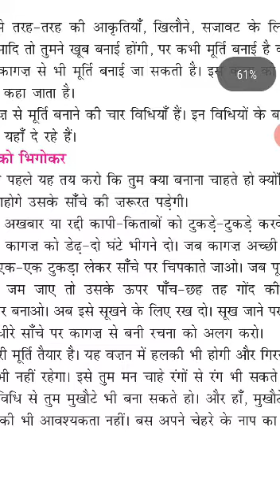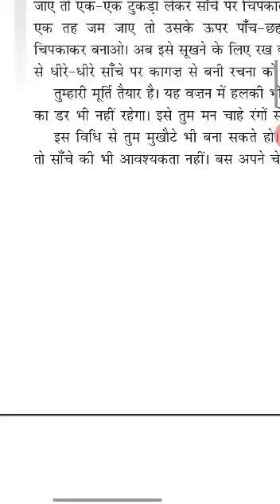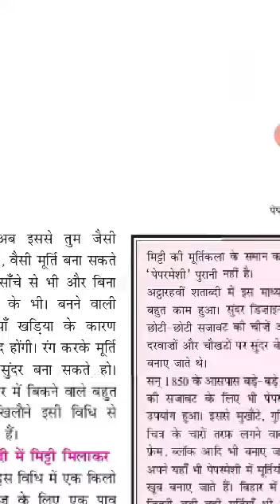Class 6 Hindi Day 116 by Mam Meena Tekwani